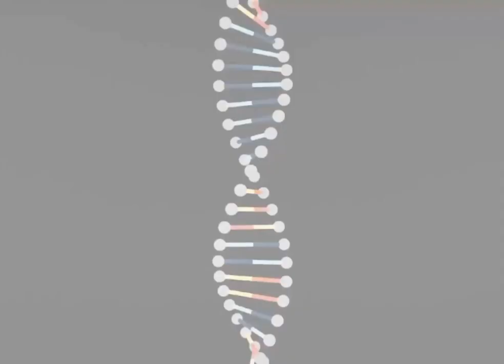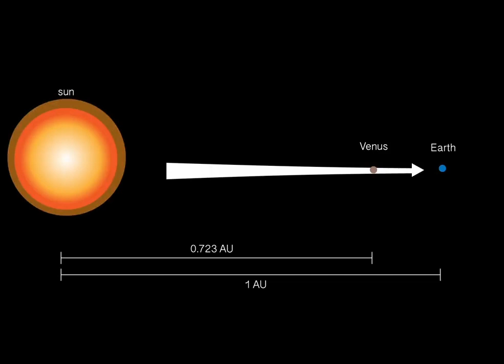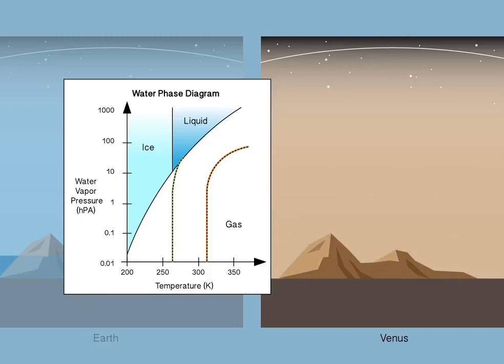VÊNUS PODE TER SIDO HABITÁVEL POR 3 BILHÕES DE ANOS !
Quarenta anos atrás, a missão Pioneer da NASA encontrou indícios de que o planeta irmão  da Terra teve um oceano raso de agua líquida.

Para ver se Vênus poderia ter um clima estável capaz de suportar água líquida por algum tempo,  cientistas  criaram uma série de cinco simulações assumindo diferentes níveis de cobertura da água.

Nos cinco cenários, eles descobriram que Vênus era capaz de manter temperaturas estáveis ​​entre  50 e  20 graus Celsius por cerca de três bilhões de anos.

Um clima temperado poderia até ter sido mantido em Vênus hoje, se não houvesse uma série de eventos que causaram a liberação de dióxido de carbono armazenado nas rochas do planeta,
 aproximadamente 700-750 milhões de anos atrás.

O efeito estufa é o principal suspeito da transformação de um clima parecido com o da Terra para um clima infernal que vemos hoje.

Para simular as condições ambientais de 4,2 bilhões de anos atrás, 715 milhões de anos atrás, e hoje, os pesquisadores adaptaram um modelo de circulação geral em 3D para levar em conta o aumento da radiação solar à medida que o Sol se aqueceu ao longo de sua vida útil, bem como mudanças nas composições atmosféricas.

Embora muitos pesquisadores acreditem que Vênus está além dos limites internos da zona habitável do nosso Sistema Solar por estar muito perto do Sol para suportar água líquida, o novo estudo sugere que esse pode não ser o caso.

Atualmente, Vênus tem quase o dobro da radiação solar que temos na Terra. No entanto, em todos os cenários modelados Vênus ainda pode suportar temperaturas de superfície favoráveis ​​à água líquida.

Há 4,2 bilhões de anos, logo após sua formação, Vênus teria completado um período de resfriamento rápido e sua atmosfera seria dominada pelo dióxido de carbono.

Se o planeta evoluísse da forma que Terra nos próximos 3 bilhões de anos, o dióxido de carbono teria sido atraído por rochas silicatadas e trancado na superfície.

A causa da eliminação de gases que levou à transformação dramática de Vênus é um mistério, embora provavelmente esteja ligada à atividade vulcânica do planeta.
 Uma possibilidade é que grandes quantidades de magma liberaram na atmosfera dióxido de carbono de rochas derretidas.

O magma solidificou antes de chegar à superfície e isso criou uma barreira que impediu o gás  de ser reabsorvido.

A presença de grandes quantidades de dióxido de carbono desencadeou um efeito estufa descontrolado, que resultou nas temperaturas médias escaldantes de 462 graus encontradas hoje em Vênus.

Ainda existem duas grandes incógnitas que precisam ser abordadas antes que a questão de se Vênus possa ter sido habitável possa ser totalmente respondida. O primeiro diz respeito à rapidez com que Vênus esfriou inicialmente e se foi capaz de condensar água líquida em sua superfície em primeiro lugar.

A segunda incógnita é se o evento global de recapeamento foi um evento único ou simplesmente o mais recente de uma série de eventos que remontam bilhões de anos na história de Vênus.

O estudo apresentado pelo Goddard Institute for Space Science,  pode ter implicações na habitabilidade de exoplanetas em órbitas semelhantes.

Crédito imagens:

Canal Dreksler Astral
Canal SkyNebulae
Canal George van valkenburg